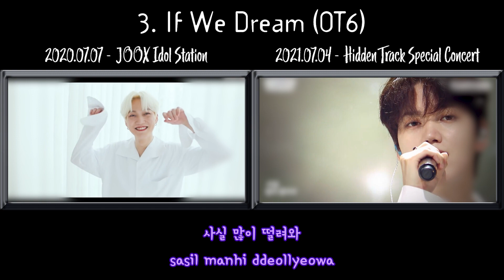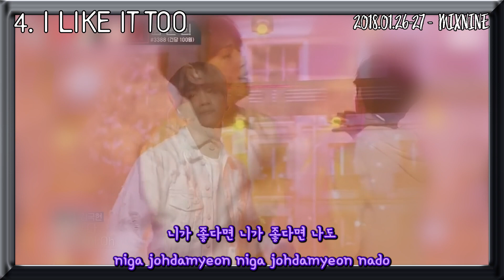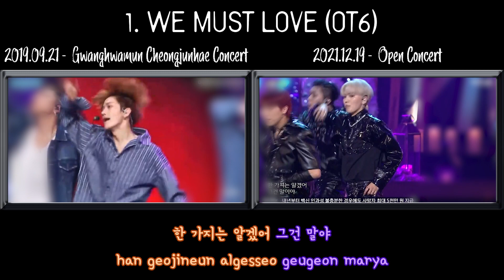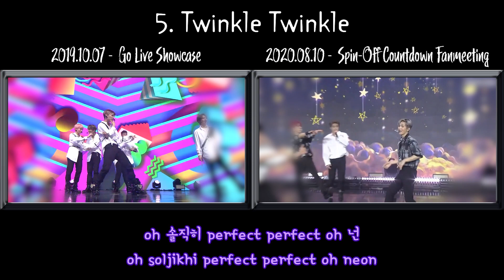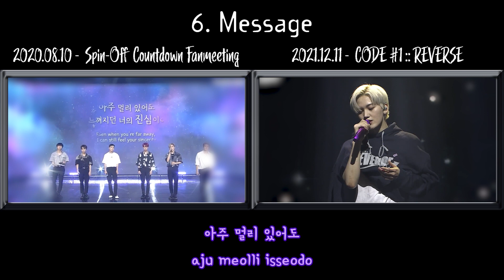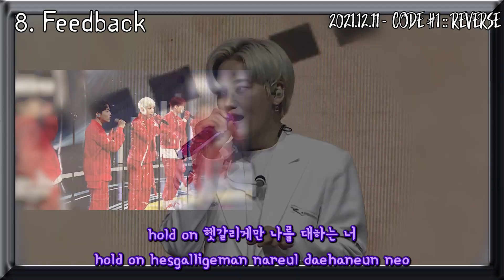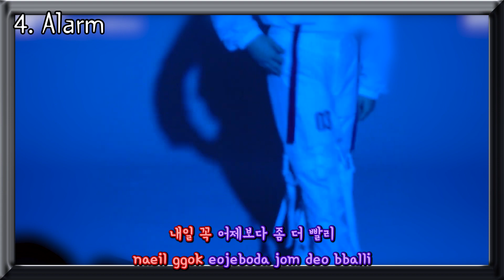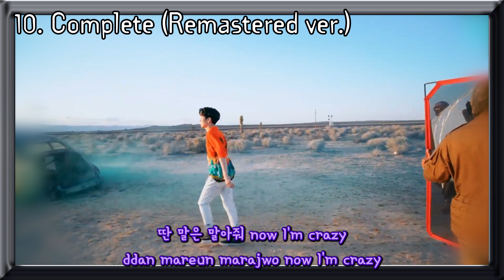All J US lines since debut till now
A compilation of J-US's performances and official audio cuts throughout the past five years.
DOES NOT INCLUDE HIS COVERS

On the left side as well as the left ear is the first-ever performance and on the right side will be the last or most recent performance. I used both OT7 and OT6 performances.
This was a lot of work and has been in progress since October 2021

Also, his mistakes are so adorable ^_^